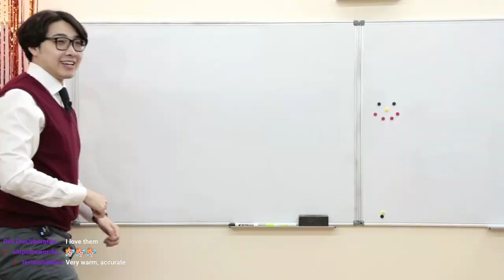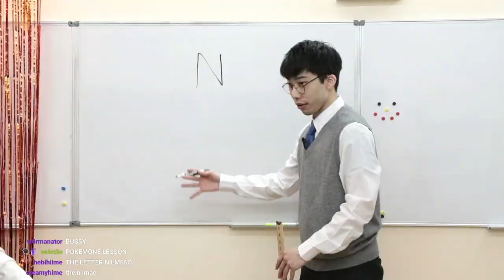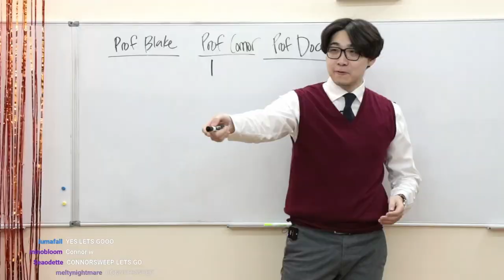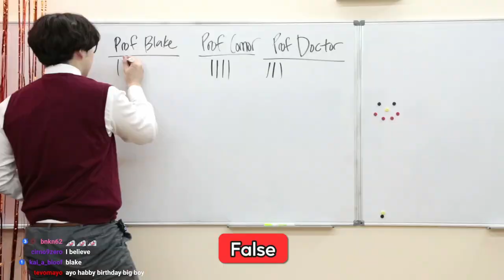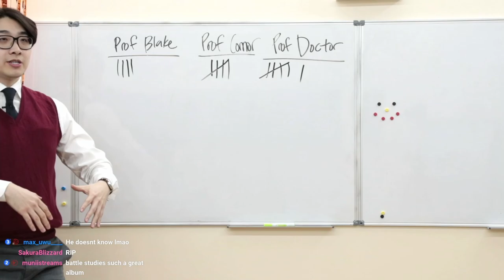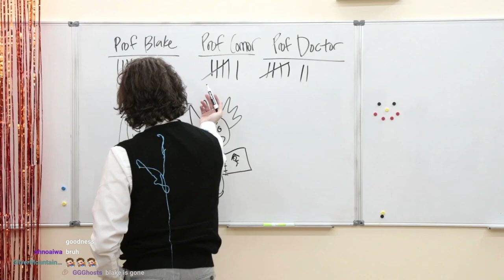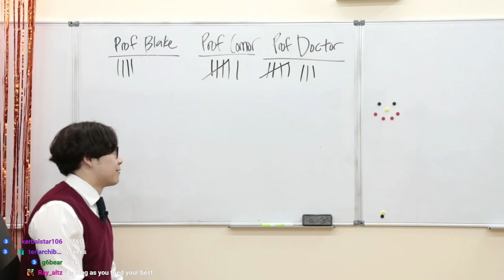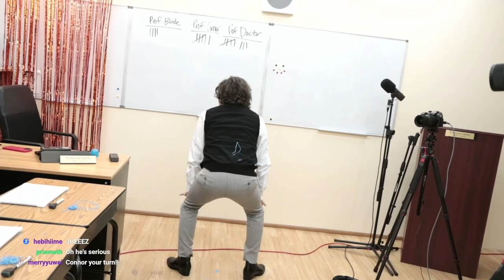How Well Do You Know Professor Lando?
Edited by @PhoinkU